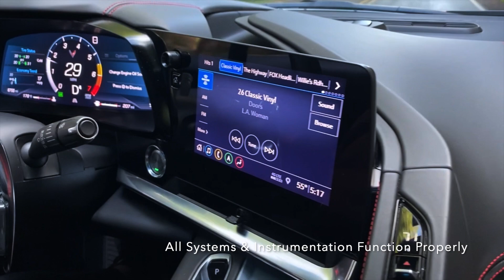2020 Corvette 3LT One-Owner Drive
A one owner 3LT with just 6,800 miles. Loaded with options, all service records, ready for your next road trip.